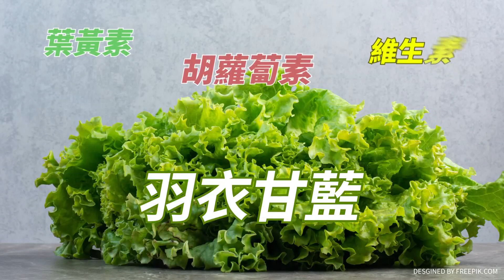藍白合轉圜!朱立倫認了見過柯文哲有初步共識 喊:不會是淘汰賽 被問到"韓國瑜"反應超直接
責任小編 斜編/EVE編